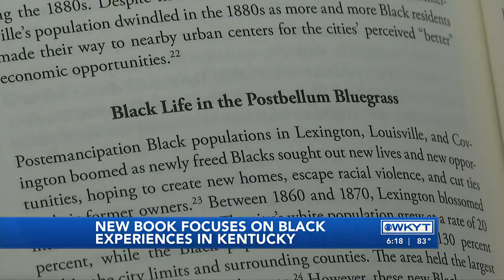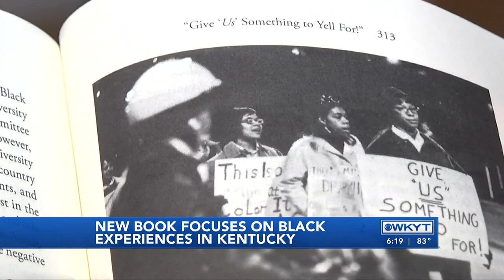WATCH | UK professor edits book on the African American experience in Kentucky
UK professor edits book on the African American experience in Kentucky